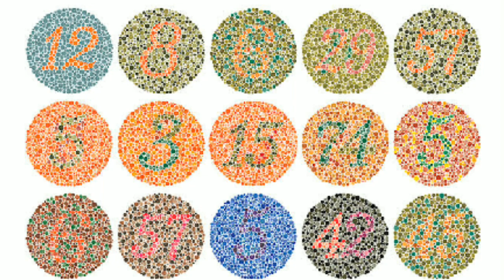Upp medical kaise hoga/कैसे होगा मेडिकल/ मेडिकल से पहले वीडियो जरूर देखें|नहीं पछताओगे/latest news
Upp requirement 2020
Upp latest news today
Upp medical update
Up police joining date
Up police 2nd batch medical
Up police medical kaise hoa
Medical me kya kya check hoga

सभी अपडेट जानने के लिए टेलीग्राम ग्रुप ज्वाइन करें Always ready...your help